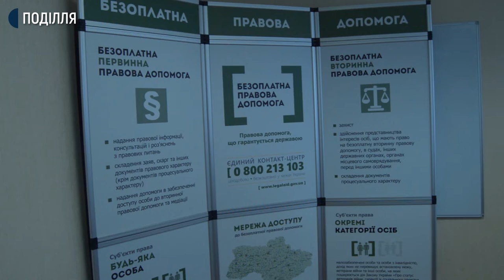Майже 23 тисячі осіб скористались послугами безоплатної правової допомоги на Хмельниччині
22,5 тисячі осіб звернулися до системи безоплатної правової допомоги у Хмельницькій області за цей рік. Про це розповів директор Хмельницького місцевого центру з надання безоплатної вторинної правової допомоги Григорій Гоцький під час конференції до Всесвітнього дня безоплатної правової допомоги.